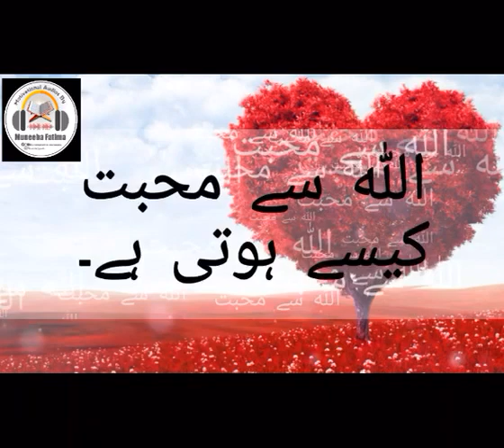How To Love Allaah? - Short Motivational Reminder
موضوع: اللہ سے محبت کیسے ہوتی ہے؟

اسپیکر: منیبہ فاطمہ

دورانیہ: (۱:۱۴)

Topic: How to Love Allaah?

Speaker: Muneeba Fatima

Duration: (1:14)

مزید وڈیوز کے لیے ہمارہ پیج لائک اور فولو کریں۔
اب تمام لیکچرز یو ٹیوب پر بھی پوسٹ کیے جا رہے ہیں۔ جس کےلیے آپ ہمارا یوٹیوب چینل لائک اور سبسکرائب کریں اور نوٹیفیکیشن بھی آن کر لیجئے تا کہ جب بھی ہم نئی وڈیو اپلوڈ کریں آپ کو آگاہ کر دیا جائے۔
Muneebamotivationalspeaker
Muneebamotivationalspeaker
MuneebaSpeaks